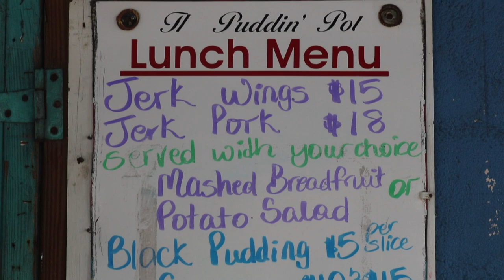Savory Saturdays with Marcella Liburd at (De Puddin Pott) S1 E1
Savory Saturdays with Marcella Liburd at De Puddin Pott on Cayon Street, Basseterre, St Kitts.

Savory saturday is a unique food experience that offers a tatse of the amazing food that can be found in Central Bassettere and information about some of the amazing people who cook it. It also provides an oppurtunity for our vendors to get local and international promotion of their business to a digital market and audience with assistance from the Honourable Marcella liburd.  Promoting sustainability of these businesses is part of her All in 2 win Motto.